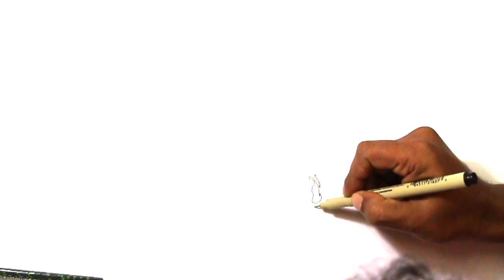A Tribute to Obama Video 2017/Every Obama Lover Should Watch it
Barack Hussein Obama II was born on August 4, 1961, in Hawaii. His parents, who met as students at the University of Hawaii, were Ann Dunham, a white American from Kansas, and Barack Obama, Sr., a black Kenyan studying in the United States. Obama's father left the family when Obama was two and, after further studies at Harvard University, returned to Kenya, where he died in an automobile accident nineteen years later. After his parents divorced, Obama's mother married another foreign student at the University of Hawaii, Lolo Soetoro of Indonesia. From age six through ten, Obama lived with his mother and stepfather in Indonesia, where he attended Catholic and Muslim schools. "I was raised as an Indonesian child and a Hawaiian child and as a black child and as a white child," Obama later recalled. "And so what I benefited from is a multiplicity of cultures that all fed me."
Concerned for his education, Obama's mother sent him back to Hawaii to live with her parents, Stanley and Madelyn Dunham, and to attend Hawaii's prestigious Punahou School from fifth grade through graduation from high school. While Obama was in school, she divorced Soetoro, returned to Hawaii to study cultural anthropology at the university, and then went back to Indonesia to do field research. Living with his grandparents, Obama was a good but not outstanding student at Punahou, played varsity basketball and, as he later admitted, "dabbled in drugs and alcohol," including marijuana and cocaine. As for religion, Obama later wrote, because his parents and grandparents were nonbelievers, "I was not raised in a religious household."
Obama left Hawaii for college, enrolling first at Occidental College in Los Angeles for his freshman and sophomore years, and then at Columbia University in New York City. He read deeply and widely about political and international affairs, graduating from Columbia with a political science major in 1983. After spending an additional year in New York as a researcher with Business International Group, a global business consulting firm, Obama accepted an offer to work as a community organizer in Chicago's largely poor and black South Side. As biographer David Mendell notes in his 2007 book Obama: From Promise to Power, the job gave Obama "his first deep immersion into the African American community he had longed to both understand and belong to."
In 1988, Obama enrolled at Harvard Law School, where he excelled as a student, graduating magna cum laude and winning election as president of the prestigious Harvard Law Review for the academic year 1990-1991
During a summer internship at Chicago's Sidley and Austin law firm after his first year at Harvard, Obama met Michelle Robinson, a South Side native and Princeton University and Harvard Law School graduate who supervised his work at the firm. He wooed her ardently and, after a four-year courtship, they married in 1992.
He launched his first campaign for political office in 1996 after his district's state senator, Alice Palmer, decided to run for Congress.
Advised by political consultant David Axelrod, who had a strong record of helping black candidates win in majority-white constituencies, Obama assembled a coalition of African Americans and white liberals to win the Democratic Senate primary with 53 percent of the vote, more than all five of his opponents combined.
In addition to his election, the other highlight of 2004 for Obama was his wildly successful keynote address at the Democratic National Convention. "There's not a liberal America and a conservative America," he declared. "There's a United States of America. There's not a black America and white America and Latino America and Asian America. There's a United States of America." Obama encapsulated his speech's themes of optimism and unity with the phrase, "the audacity of hope," which he borrowed from Reverend Jeremiah Wright. Wright was the pastor of Chicago's Trinity United Church of Christ, a large and influential black congregation where Obama was baptized when he became a Christian in 1988. Obama also used the phrase as the title of his second book, The Audacity of Hope: Thoughts on Reclaiming the American Dream (2006), which became a national bestseller in the wake of his newfound national popularity. Describing his religious conversion, Obama wrote, "I felt God's spirit beckoning me. I submitted myself to His will, and dedicated myself to discovering His truth."